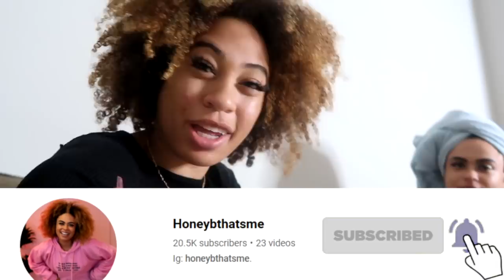I LIKE YOU PRANK ON MY BEST FRIEND ft. @Honeybthatsme (GONE RIGHT...)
waddup waddup ESSI GANGGGG!

I like you prank on my best friend ft. honeyb